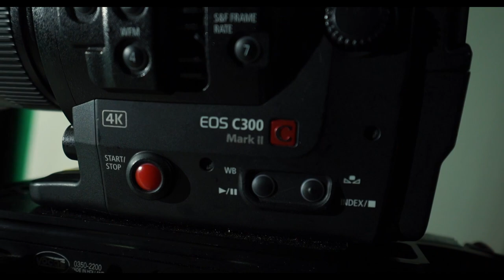Production Jobs - Director of Photography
Meet Adrian, our Director of Photography (Camera Person). He's responsible for filming our video content. Find out about whats involved in his job and how he got into it.